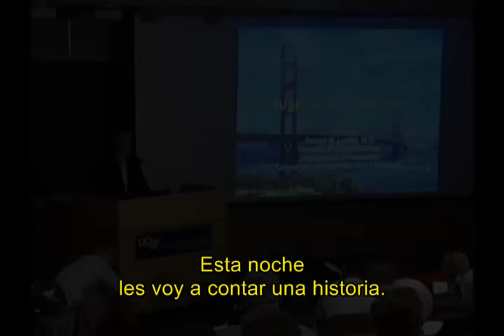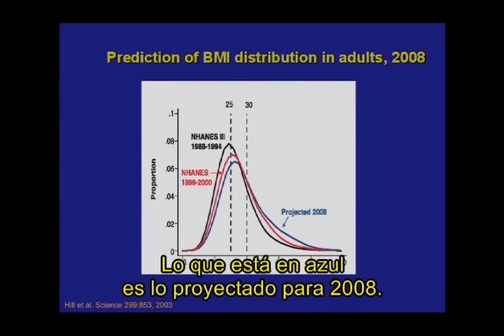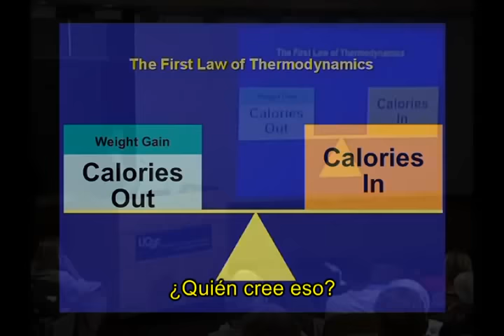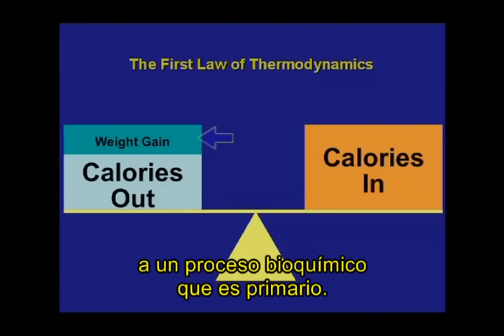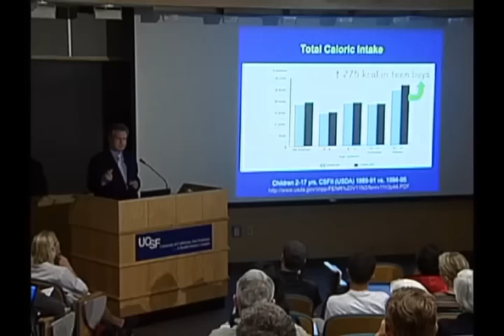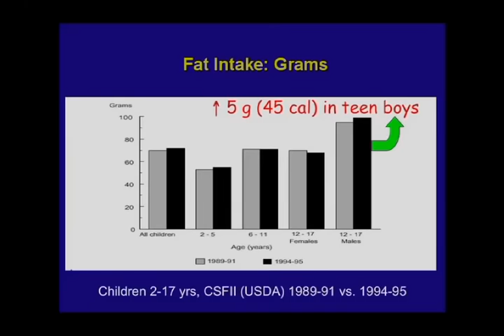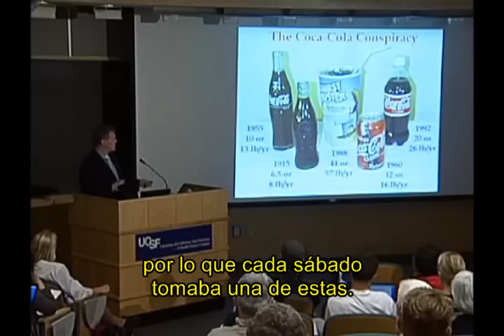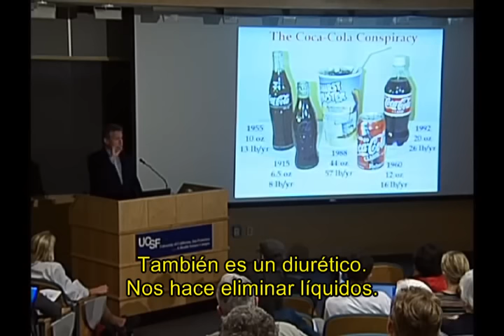Azúcar: Una amarga verdad por Dr. Robert Lustig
Este video el Dr. Robert Lustig describe los efectos nocivos del exceso de fructosa en nuestra dieta y demuestra la similitud que existe entre el metabolismo de la fructosa y el etanol.

Resumen de su charla:

0:9:40 - Resumen útil donde demuestra la reducción en consumo de grasas en EEUU desde 1960 al año 2000 (de 45% a 35%) y el concomitante aumento de obesidad (de 12% a 31%)

Minuto 23: Reseña acerca del cambio de consumo de fructosa a lo largo del tiempo: antes de la segunda guerra mundial (16-24 gramos/día), 1977-78 según encuesta del Departamento de Agricultura de EEUU o USDA (37 gramos/día), 1994 NHANES III(54.7 gramos/día); Adolescentes hoy (73 gramos/día)

Min 24: Describe la tormenta política perfecta que tuvo 3 componentes:
        -Presidente Nixon -l secretario de USDA (1973) insistencia en     estabilizar/ reducir precios de alimentos
        -Se inventó el jarabe de maíz de alta fructosa (JMAF) que valía la mitad del azúcar, encontrando así un sustituto barato del azúcar
       - Llamado de diversas sociedades (USDA, ADA, AHA, AMA) a reducir la ingesta de grasas. ¿Por qué?

-A principios de los ´70 se descubre el colesterol LDL (el así llamado colesterol malo). En realidad se descubre un método para medir el C-LDL.

-A medidados de los 70 se observó que el consumo de grasas en la dieta se correlacionaba con una elevación del colesterol LDL en un subgrupo de personas (o sea que A lleva a B)

- A fines de los ´70 se observó que niveles elevados de colesterol LDL conducía a enfermedad cardíaca y cerobrovascular. (o sea que B lleva a C).

- A inicios de los ´80 Se conjetura la siguiente correlación:(erroneamente) : Si A lleva a B y B lleva a C, entonces A predispone a C.

Minuto 33: Repaso del estudio con muchas falencias metodológicas de estudio de Ancel Keys titulado "El estudio de los 7 paises" que demuestra la correlación entre ingesta de grasa y mortalidad coronaria, pero omitió explicar la correlación cruzada de la sacarosa y la grasa. (Es decir, el consumo de azúcar también aumento durante el estudio, pero esta variable fue ignorada en el estudio)

Minuto 58: Repaso del metabolismo de la fructosa (parte técnica de la charla pero interesante. Se puede saltear si no te interesa la bioquímica). Fructosa requiere más ATP para el primer paso de su metabolismo a FRUCTOSA - 1- P(fosfato) que glucosa. Esto requiere de un eliminador de AMP para reciclar el ADP y AMP. El AMP se transforma en IMP que se termina convirtiendo en ácido úrico. Esto crea el vinculo entre el consumo de fructosa y Gota e Hipertensión Arterial. (el ácido úrico bloquea la oxido nítrico sintetasa). Además los subproductos de Fructosa 1- fostato, en piruvato, tales como xilosa 5 - fostato, regulan positivamente las enzimas que favorecen la reacción que el citrato se convierta en acetil CoA y éste se convierta a ácidos grasos. (quedándose éstos últimos en el hígado, causando hígado graso) y VLDL (que se exporta fuera del hígado, ej. lipogenesis de NOVO). EN OTRAS PALABRAS, PARTIENDO DE LA MISMA CANTIDAD DE GLUCOSA Y FRUCTOSA, MUCHO MAS FRUCTOSA SE CONVIERTE EN GRASA EN EL HIGADO QUE GLUCOSA.

Minuro 1:09 al final: Comparasión de la exposición crónica al etalnol y a la fructosa. Ambos compuestos tienen un elevado grado de superposición y no es de extrañar debido a que el etanol es fructosa fermentada. Como lo dice correctamente el Dr. Lustig: FRUCTOSA ES ETANOL pero sin el BUZZ (el estado de ebriedad propio del borracho)

Pero lo más interesante es que lo que dice el Dr. Lustig, ya estuvo predicho mucho tiempo antes en la Biblia de esos borrachos y no de vino ni de sidra.
El texto se encuentra en Isaías 29:9 " Deteneos y maravillaos; ofuscaos y cegaos; EMBRIAGAOS Y NO DE VINO, tambalead y NO DE SIDRA.